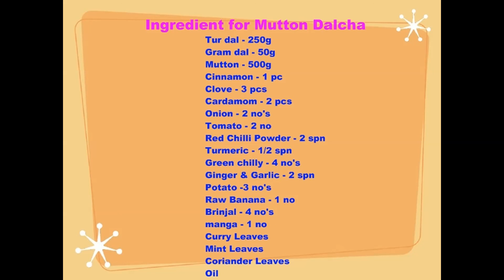Non veg lunch menu recipe in TAMIL | அசைவ சாப்பாடு | Pranav's Samayal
Ghee Rice:
Rice - 500g
Gram Dal - 2 spn
Cinnamon - 1 pc
Clove - 3 pcs
Green chilly - 4 no's
Cashew nuts - 6 no's
Mint Leaves
Coriander Leaves
Oil
Ghee
Salt

Spicy Chicken Fry:
Chicken - 500g
Red Chilli Powder - 2 spn
Turmeric - 1/2 spn
Salt
Oil

Mutton Dalcha:
Tur dal - 250g
Gram dal - 50g
Mutton - 500g
Cinnamon - 1 pc
Clove - 3 pcs
Turmeric - 1/2 spn
Ginger & Garlic - 2 spn
Potato -3 no's
Raw Banana - 1 no
Brinjal - 4 no's
manga - 1 no
Curry Leaves
Mint Leaves
Coriander Leaves
Oil